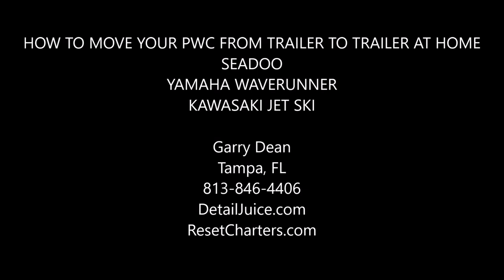HOW TO MOVE YOUR PWC FROM TRAILER TO TRAILER AT HOME SEADOO YAMAHA WAVERUNNER KAWASAKI JET SKI